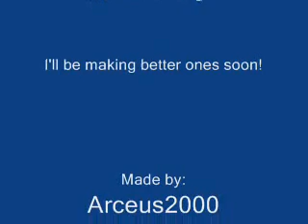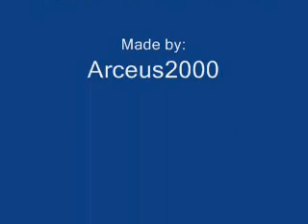Super Mario 64 Bloopers Sneak Peek/Trailer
This is a sneak peek for my upcoming series of Super Mario 64 Bloopers! They'll be better than this one.
Songs:
Styx-Come Sail Away
Dancing in Heaven
I don't know how to record sound on Hypercam 2 yet, so I added it separately.

Credit to Megaman765 for inspiring me to make this series.